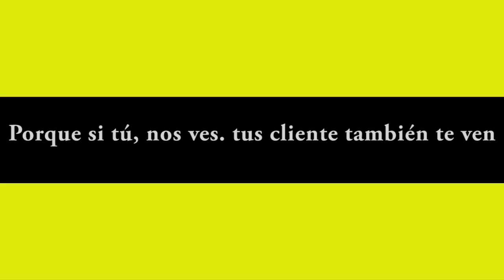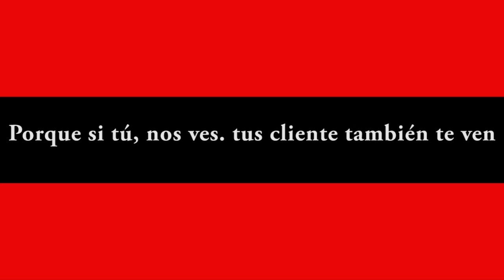NOTICIERO LA LUPA ARAUCANA 31 MAYO 2019